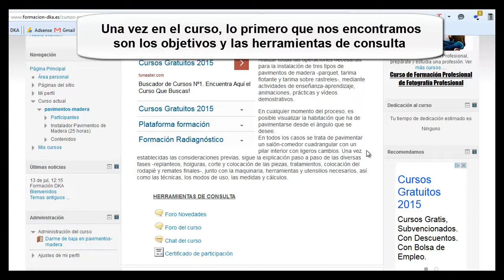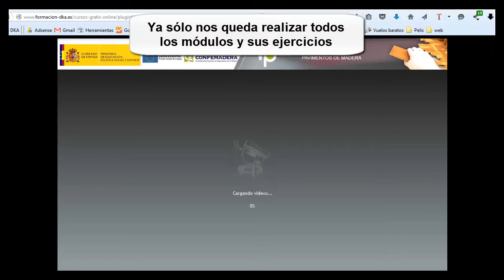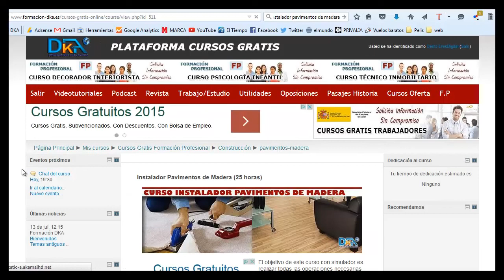Curso Gratis Instalador de Pavimentos Madera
Curso gratis online de instalador de pavimentos de madera. Para realizarlo sólo tienes que registrarte en la Plataforma DKA.